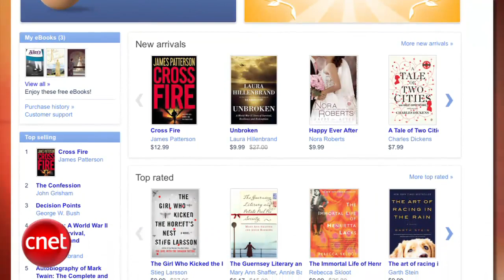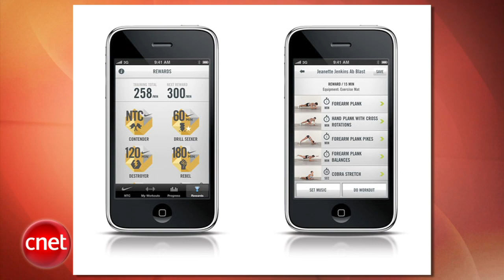Loaded: Just do it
Google launches its eBookstore, Verizon lets you use your cell phone minutes on your home phone, and Nike will give away its workout app for free on New Year's Day to help whip you back into shape.